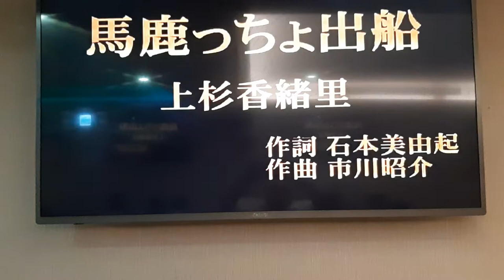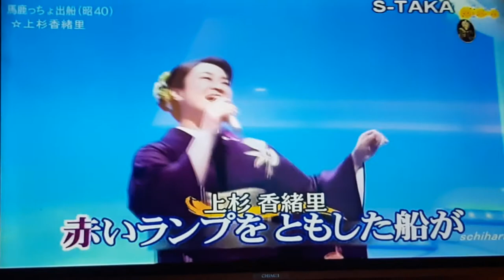鄭金玉翻唱 馬鹿っちょ出船 上杉香緒里 志明一族 演歌秀